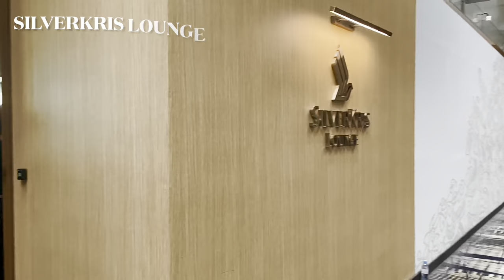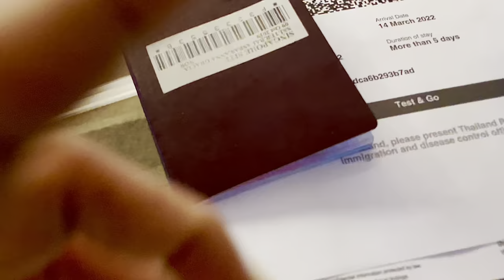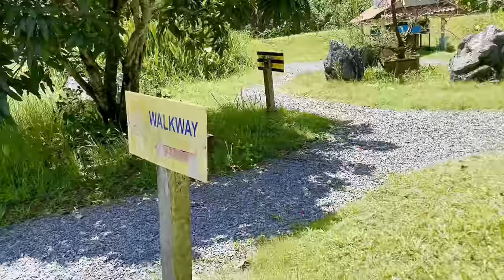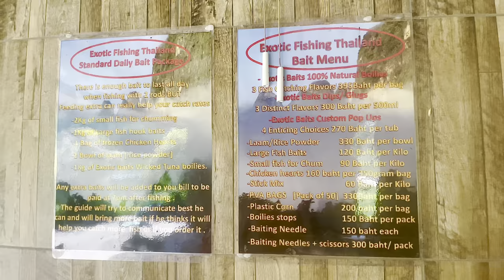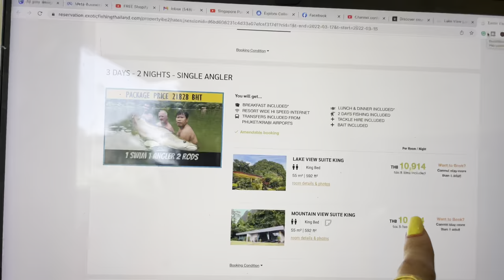EXOTIC FISHING THAILAND 2022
EXOTIC FISHING THAILAND

We went fishing on this massive man-made lake in the hidden province of Phang Nga. I can't believe how many exotic fishes are there, see all our catches in the video, I promise it won't feel like 37 minutes short.